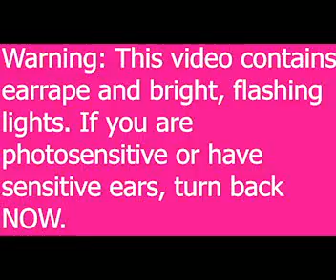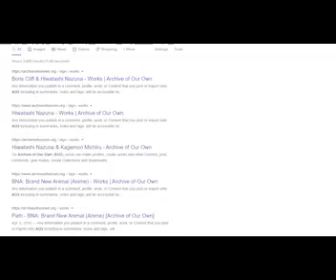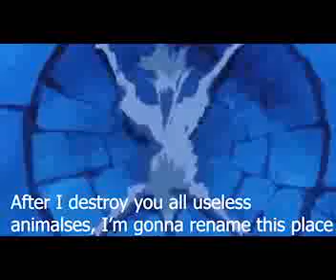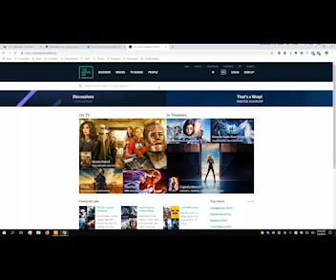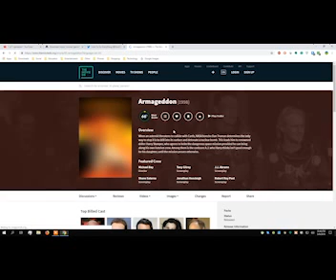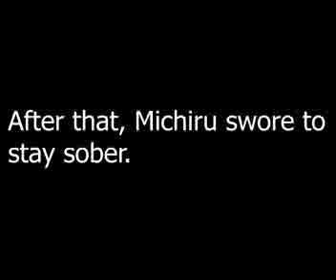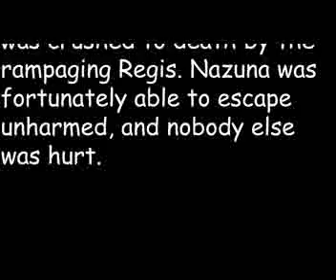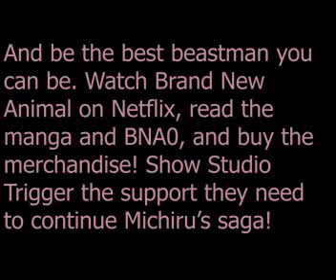YTP: Brand New Accident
This is my first real YTP, and I'm just figuring out my style. It's based on the anime "Brand New Animal", and it's just for fun, not for profit. There really should be more BNA YTPs, and I'm doing this just as an act of fandom and memery. If you're under the age of 18, you should really not be watching this, as there's violence, profanity, sexuality, nudity, and drugs. Please, Great And Mighty Viacom, spare me your wrath, as I don't intend to make money on this, just to get a lot of laughs from it.

I'm no one to tell you, but if you decide to watch it, it's up to you. Have fun and leave your feedback in the comment section below once you're done!